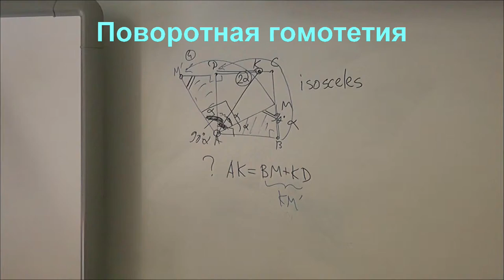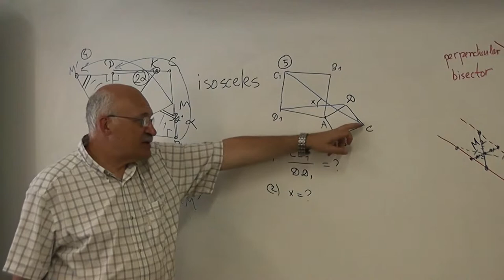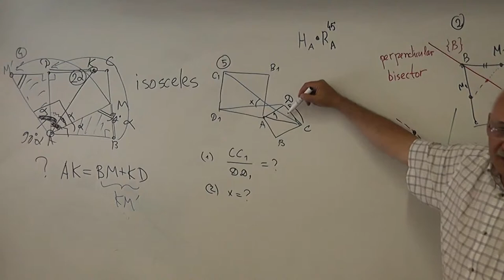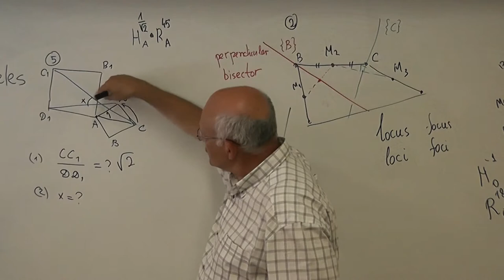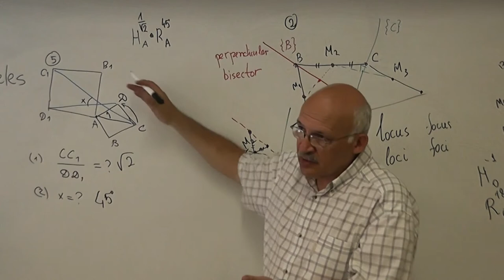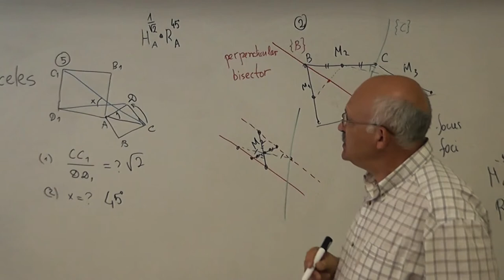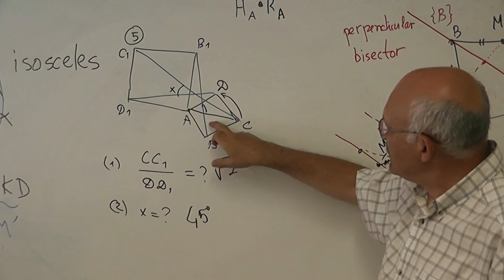86 Поворотная гомотетия